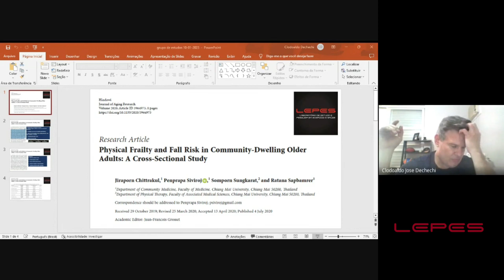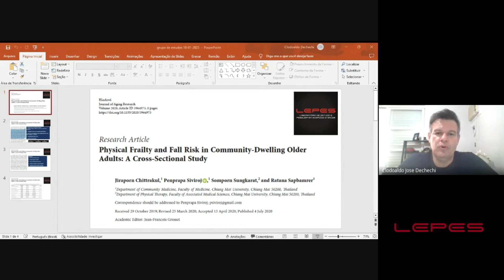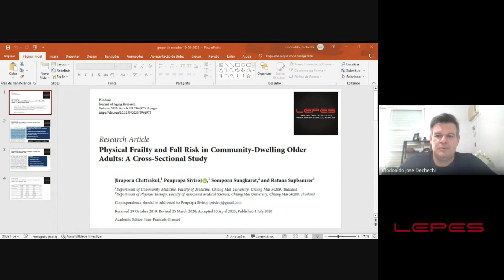9º Grupo de Estudo On-line LEPES - Educação Física - Prof. Clodoaldo Dechechi - Artigo Científico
Grupo de estudo LEPES realizado periodicamente pelos membros do Laboratório de Estudo e Pesquisa em Exercício e Saúde.
Caso ainda não faça parte do grupo de estudos, solicite via Instagram @lepes.rp
Bons estudos!